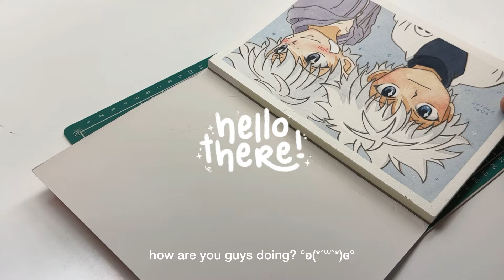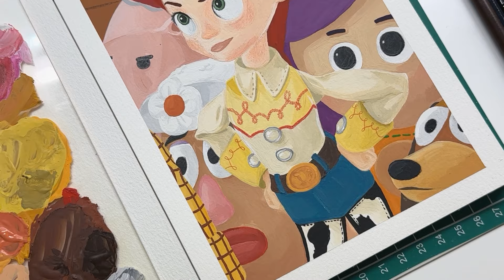paint with me, painting a scene from Toy Story🧸🥔🚂 using himi miya gouache paint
social,
@gazoostudio on instagram and tiktok

time stamps :
preview 0:00
preparation 0:21
coloring process 0:45
finishing13:50
final result 14:21

materials that i used on this video :
himi miya jelly gouache 18 colors
v-tec cutting mat size A4 22x30 cm
faber-castell econ 0.5 mechanic pencil
bomeijia artist brushes, filbert
weizhuang and lyra giotto paint brushes
washi tape
etchr watercolor pad size A5